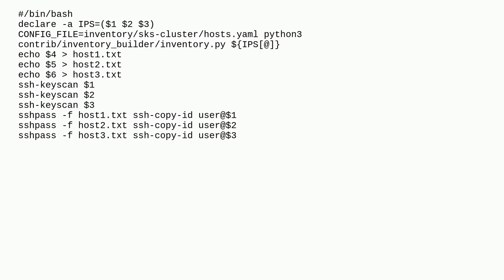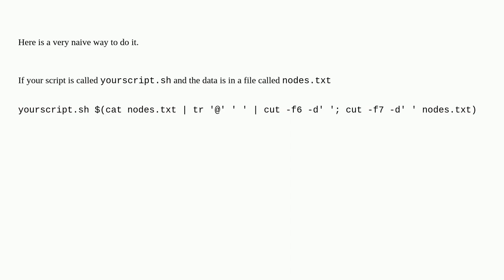How can I assign values from text to variables?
A special thanks goes out to the community

  cut awk shell-script